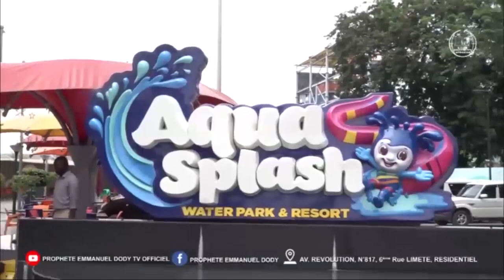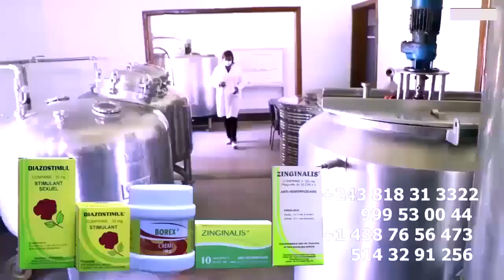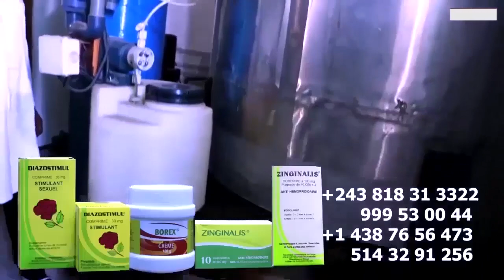HERITIER WATA ANINGISI MATADI Concert Na TERRAIN DAMAR Aboyi Polémique Na FERRE GOLA